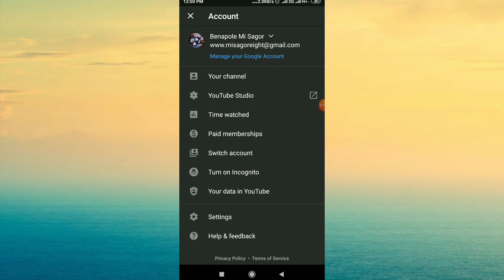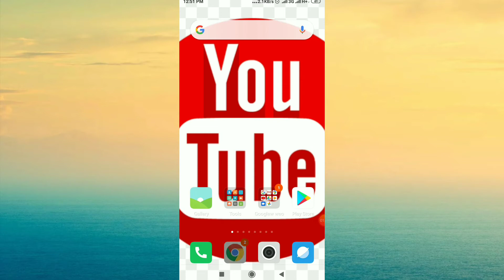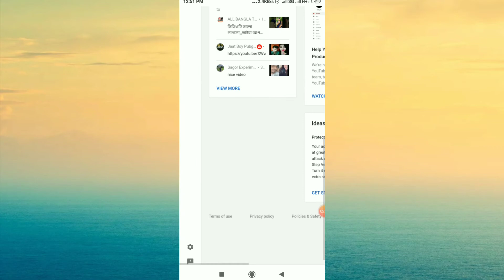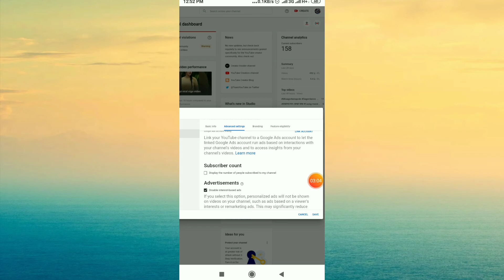How To Subscribers Hide On YouTube 2020 || how to hide subscribers on youtubeb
How To Subscribers Hide On YouTube 2020 || how to hide subscribers on youtubeb || hide subscribers by eazy social tips

Hlw friend aj Ami apnader jonno notun akta video niya asaci. Video ti mondiye dekben.je Kivabe apni apnar YouTube Subscribers Hide kore rakben,
How to hide subscribers on YouTube, how to subscribers hide on youtube 2020, how to hide your youtube subscriber, how to hide your youtube subscriber count, how to hide subscribers on YouTube in Mobail

Please like Shear comment korun